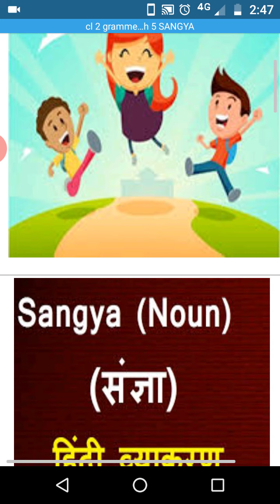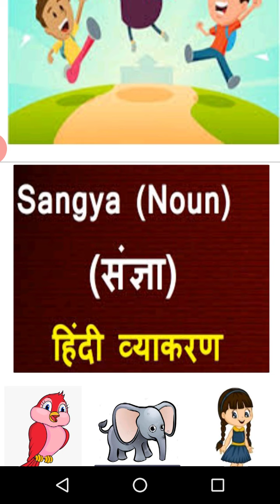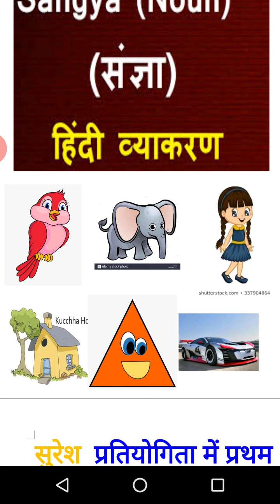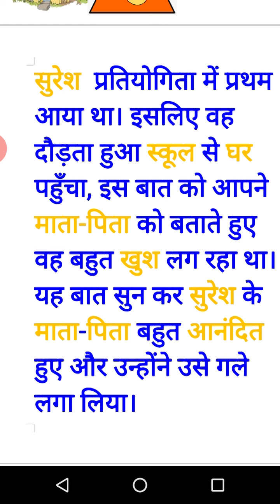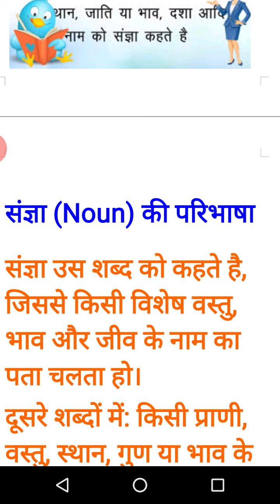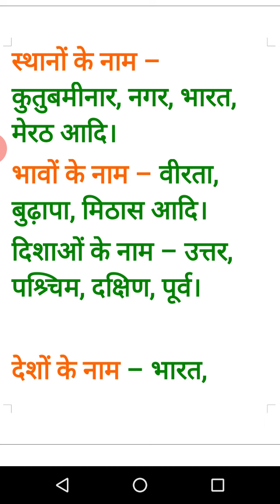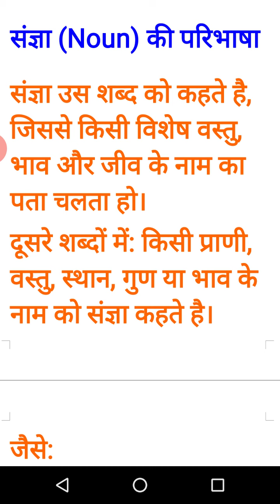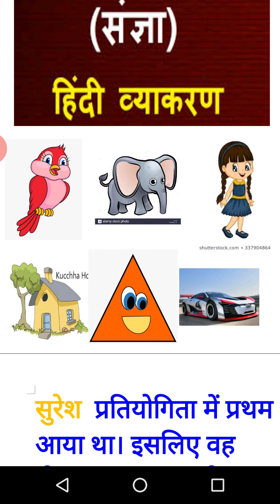Cl 2 hindi grammar ch 5 sangya